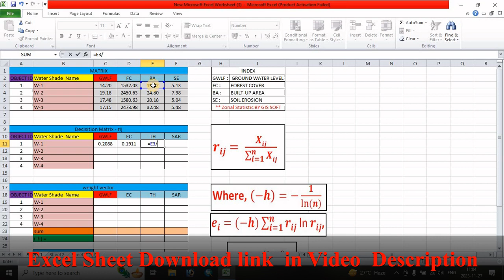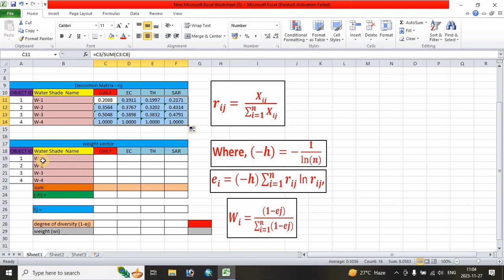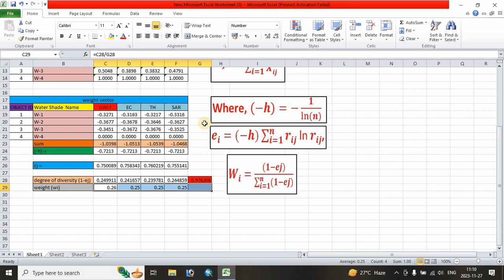Entropy Method for Weight in MCDM || Entropy Method for weight determination of criteria/Attributes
In This Tutorial We Learn How To Calculate Objective Weight Estimation In Mcdm,Weigth Estimation In Mcdm Method,Mcdm Methods,Step By Step Mcdm Methods,Moora Method,Criteria Weight Calculation By Method Of Entropy,Entropy Method For Weight Determination Of Criteria/Attributes ,Shannon Entropy Method ,How To Estimate Weights For Mcdm Problems ,Entropy